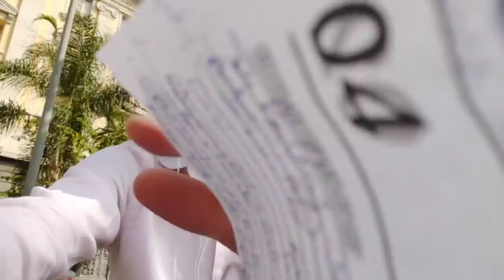⚠️ MILHÕES POR DE LA CRUZ: JOGADOR NÃO SAI DE GRAÇA DO RIVER | SAMPAIO VOLTA AOS TREINOS